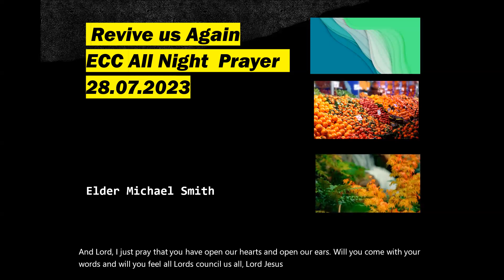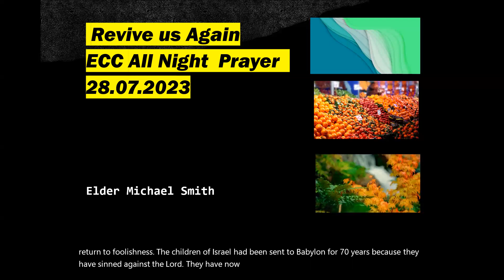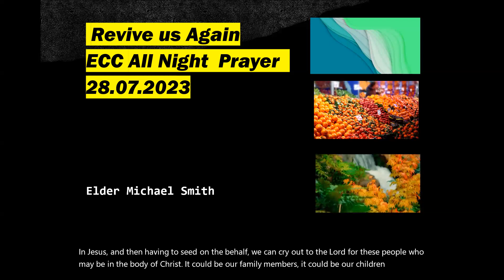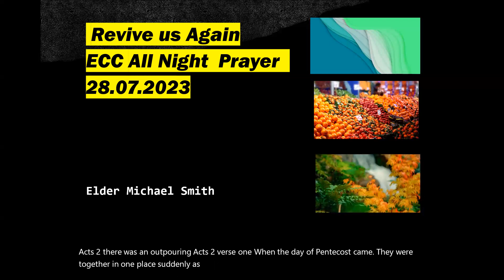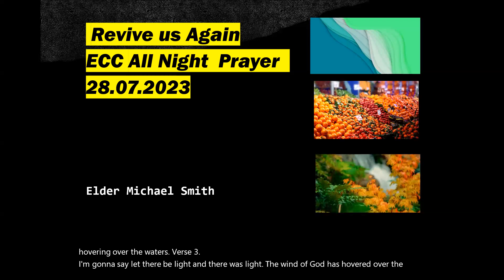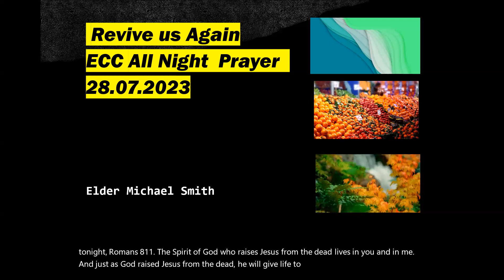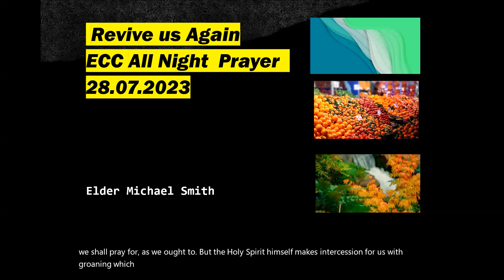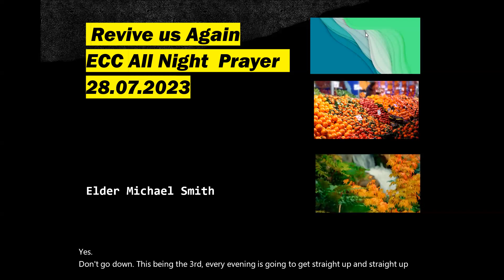Revive us again O Lord Elder Michael Smith ECC All Night Prayer 28.07.2023